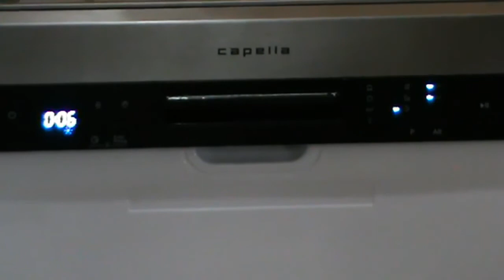Demo of Dishwasher Live Demo 1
Capella Dishwashers are designed to silently sparkle all your dirty dishes. Be it tough oil stains or stubborn masala marks, the 7 wash programs tackle all conveniently and save you time and bother. These built-in dishwashers integrate perfectly into the kitchen space and are designed to save energy & water and give a great drying performance.